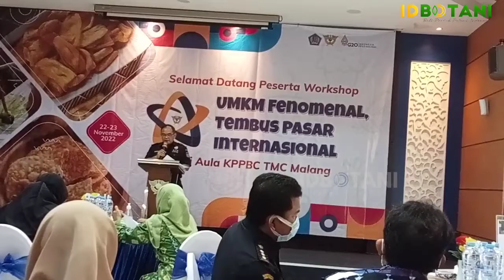FENOMENAL UMKM TEMBUS HINGGA GO INTERNASIONAL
umkm sangat fenomenal di indonesia sehingga akan memajukan indonesia hingga pasar internasional, idbotani tv berfokus untuk meningkatkan umkm indonesia hinggi go internasional oleh sebab itu umkm d indonesia masih bisa bersaing dengan banyak nya produk luar, umkm tidak kalah dari segi kualitas produk, pasar umkm di indonesia sangat meningkat dari tahun ke tahun karena adanya kesadaran diri masyarakat untuk memakai produk lokal